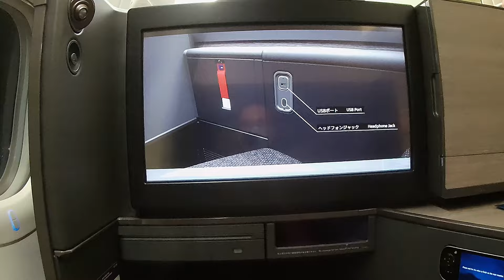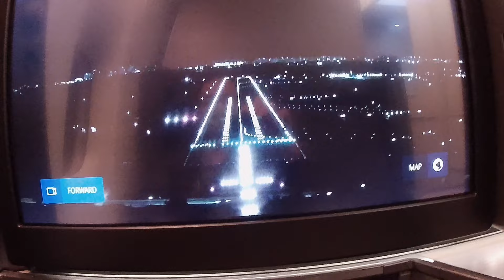Luxurious Journey: ANA Business Class Review - Flight NH110 Tokyo HND to New York JFK 🌏✈️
Join us as we explore the luxurious business class experience on ANA's Flight NH110 from Tokyo Haneda (HND) to New York JFK. Discover the comfort of the flatbed in a business suite, exquisite dining, and top-notch service that makes this journey unforgettable. Perfect for travelers seeking an in-depth review of ANA's premium offerings!